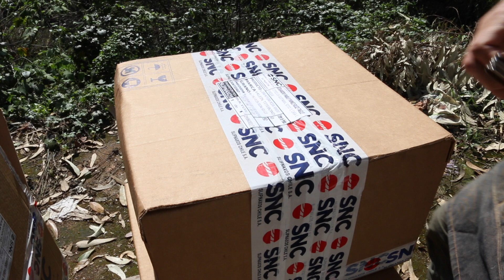Ha llegado encomienda!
Barquito navega con buen viento, los amigos de SlipNaxos Chile S.A. han querido ser parte de este viaje, me trajeron varias cosas entretenidas para usar en el taller. Con ellos he trabajado anteriormente, son una empresa confiable, y qué suerte la mía, son representantes de Titebond en Chile! Venden toda la linea de ese pegamento y a excelente precio. Les dejo su dirección para que lo comprueben ustedes mismos! Av. Lo Ovalle 567-B, San Miguel, Santiago (si ponen en Waze "Slipnaxos" llegarán sin problemas) En un próximo video pondré a prueba los pegamentos Titebond, más otras sorpresas! Salut!